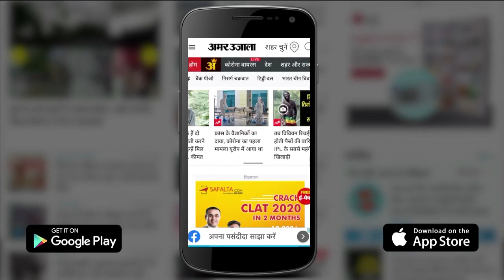Chess Grandmaster Abhimanyu Mishra | 12 साल के अभिमन्यु बने चेस ग्रैंडमास्टर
Grandmaster के खिताब को अपने नाम करने के समय पर Abhimanyu Mishraकी उम्र  12 साल चार महीने और 25 दिन है। वहीं, रूस के खिलाड़ी Sergei Karjakin ने ग्रैंडमास्टर का टाइटल 12 साल 7 महीने की उम्र में जीता था।